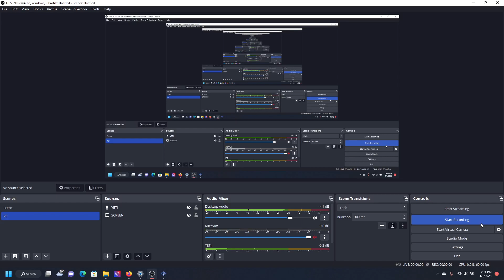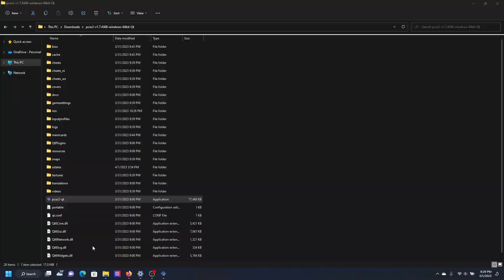Let's Play GOD OF WAR 2 - part 5